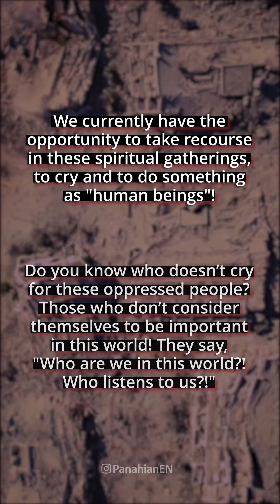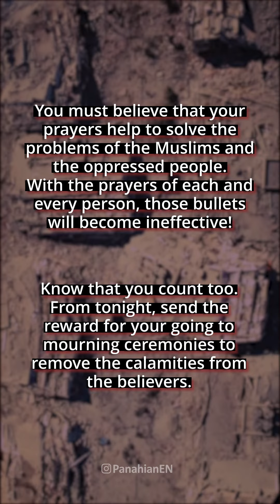✨He will definitely answer